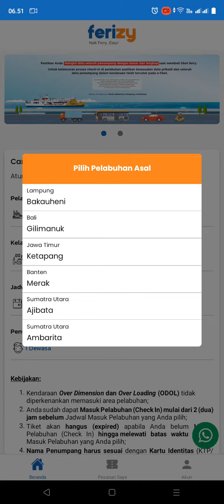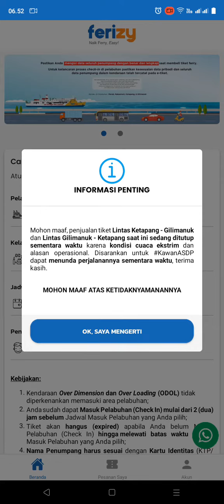Masih ditutup Sementara Tiket Online Pelabuhan Ketapang Banyuwangi, 08/07/2023